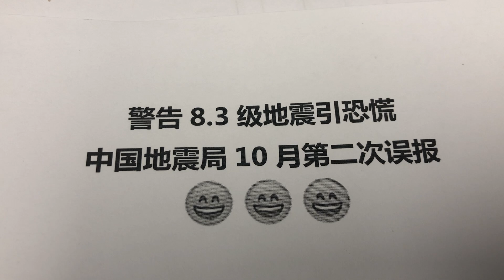警告8.3级地震引恐慌；中国地震局10月第二次误报弄乌龙；四川成都高新减灾所：地震预警系统虽然是复杂的庞大系统，减灾所的大陆地震预警网自运行10年来无误报。你们地震局到底是什么系统？科研经费给谁了？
周三（13日）晚，一则“甘肃省定西市临洮县发生8.3级地震”的预警信息，引发了不少民众的恐慌情绪。据了解，这是继本月“四川泸州纳溪区发生8.1级地震”后的再一次误报。

随后；成都高新减灾研究所发布重要声明：地震预警系统虽然是复杂的庞大系统，减灾所的大陆地震预警网自运行10年来无误报。中国的地震预警系统不需要因为日本地震预警系统多次误报就可以频发误报